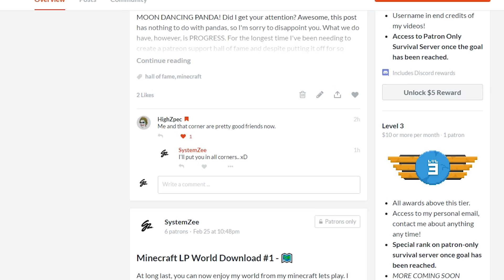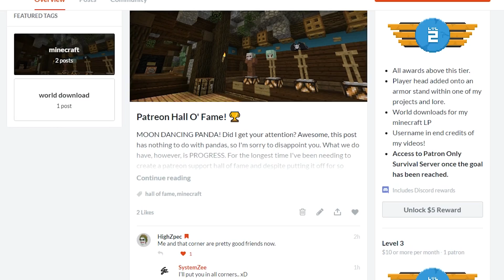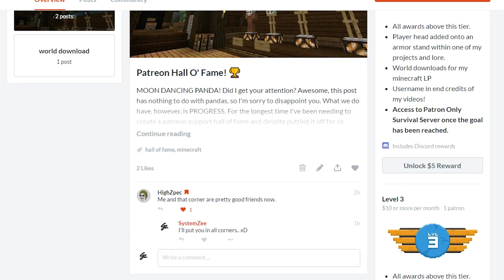World Download, Patreon Changes, and 12,000 Subscribers! :: Update Video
** Note - patronage isn't required in order to ever get the world download. As a token of my gratitude, I will always provide a constant stream of updates from the world. But no worries, I'll be doing a release of the map publicly soon, most likely once we finish the cabin project.

If you enjoyed this video, you may also enjoy my other videos!